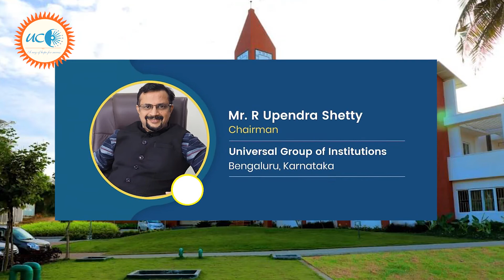What makes us the most preferred educational institute for IAS/IPS/KAS/UPSC aspirants?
We are Universal Group, the parent Brand behind USA and UCC, two of the most renowned civil services institutions in Bangalore. Both these ventures are committed to providing quality training and the Winning edge to Civil Service aspirants. While UCC offers classroom coaching and guidance for IAS/IPS/IFS at a post-degree stage, USA provides an Integrated Course which is a unique blend of a Graduate course (BA, B.COM and BA LLB 5 Year Course) and Civil services mentorship program. Our mission in USA is to provide a focussed, fast-tracked and well-structured program so that students can break into the elite ‘Top-100’ category in competitive exams like IAS /IPS/ IFS by polishing their skills and honing personalities.